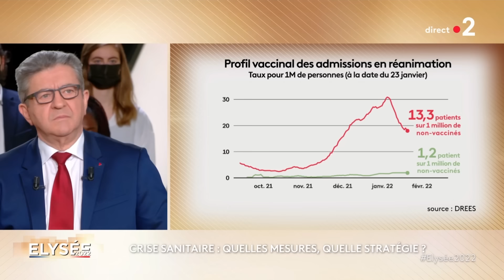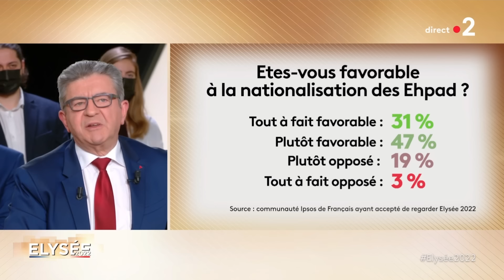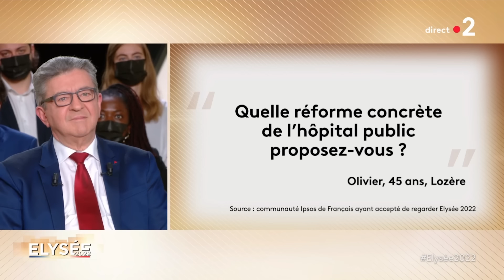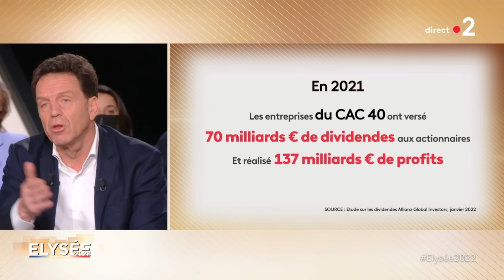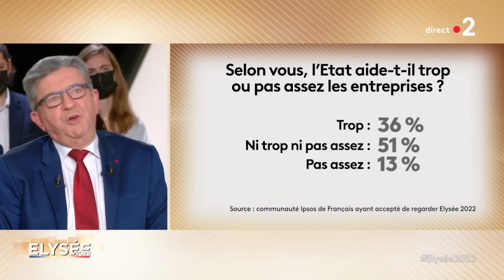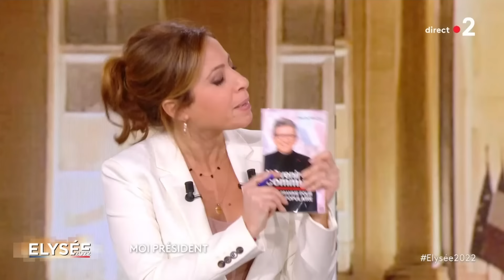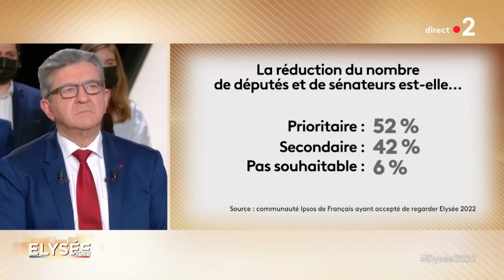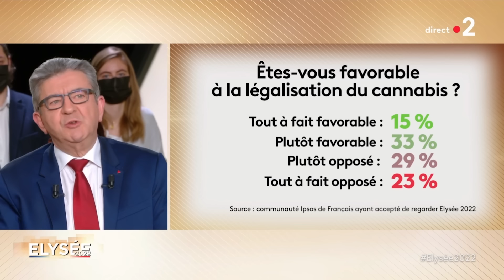Mélenchon à Élysée 2022 sur France 2 - Replay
Le 10 février 2022, Jean-Luc Mélenchon était l’invité de l’émission Elysée 2022 sur France 2.

Jean-Luc Mélenchon était tout d’abord interrogé par Anne-Sophie Lapix sur le thème de la santé. Pour faire face aux virus, il a appelé à développer la recherche fondamentale et les vaccins mais également à mettre en place une société du roulement ou à installer des purificateurs d'air dans les salles de classes. Jean-Luc Mélenchon a souligné les dégâts énormes du quinquennat Macron sur l’hôpital public avec 17.000 lits fermés. Il a dit vouloir faire revenir les 180 000 personnes qui ont quitté l’hôpital et les métiers de la santé en les payant mieux et en en finissant avec l’hôpital entreprise.

Sur les questions sociales, le candidat de l’Union populaire a indiqué qu’il soutenait les principales revendications portées par le mouvement du Convoi de la liberté, comme la baisse du prix des carburants, l’augmentation du pouvoir d’achat ou l’opposition au Pass vaccinal. Il a réaffirmé sa volonté de faire un héritage maximum à 12 millions d’euros afin de financer l'allocation d'autonomie de 1.062 euros par mois pour les jeunes qui étudient à l'université et dans l'enseignement professionnel. Sur les EHPAD, Jean-Luc Mélenchon s’est prononcé en faveur d’une gestion non-lucrative de ces établissements par des structures associatives, des coopératives ou des structures publiques.

Sur la situation internationale, il a renouvelé sa position qui est celle d’une France non alignée qui est dans l’intérêt du pays. Cela permettrait des discussions afin d’aboutir à une situation où la Russie ne passe pas la frontière de l'Ukraine et où les États-Unis n’intègrent pas l’Ukraine dans l’OTAN.

Jean-Luc Mélenchon a ensuite débattu avec le président du MEDEF, Geoffroy Roux de Bézieux. Il a tout d’abord fait le constat que depuis 30 ans, la politique de l’offre qui consiste à réduire le coût du travail et à diminuer certains impôts ne marchait pas du tout. Il a donc proposé de faire la planification écologique qui donnera de la visibilité aux entreprises. Dans le même temps, il a indiqué qu’il faudrait augmenter le SMIC et partager la richesse produite. Enfin le candidat de l’Union populaire a réaffirmé la nécessité de la retraite à 60 ans et pas inférieure au SMIC.

Jean-Luc Mélenchon était ensuite interrogé par Patrick Cohen sur ses mesures concernant la laïcité. Il a défendu l'abrogation du Concordat, mais aussi le fait de refuser, s' il est élu président de la République, de porter le titre honorifique de Chanoine de Latran. Il a rappelé que 9 musulmans sur 10, comme l'ensemble de la population française, considèrent que la laïcité et la loi de 1905 sont de bonnes choses. Il a aussi rappelé que 60 % de la population française n'a aucune religion.

Le candidat de l’Union populaire à l’élection présidentielle a ensuite répondu à deux questions de primo-votants. La première concernait les violences faites aux femmes, et il a indiqué sa volonté de débloquer le milliard d’euros de budget que demandent les associations. La seconde concernait la concentration des médias, et il a expliqué qu’il l’empêcherait et assurerait le pluralisme.

Jean-Luc Mélenchon répondait ensuite aux questions de Léa Salamé sur sa campagne. Il a expliqué que l’Union populaire autour de sa candidature et de son programme était un regroupement large de personnalités venues de tous horizons. Il s’est également dit prêt à amender son programme pour permettre aux communistes de le rejoindre, en proposant que la question de la sortie du nucléaire soit tranchée par un référendum.

Face au journaliste engagé Hugo Clément, il a d'abord abordé le sujet de la souffrance animale et a affirmé sa volonté d'interdire les fermes usines et de faire cesser les pratiques les plus violentes contre les animaux comme le broyage à vif des poussins mâles. Il a aussi parlé de son objectif de sortir du nucléaire et a expliqué qu'il en finirait avec le dépôt de Bure pour les déchets nucléaires, préférant un dépôt à ciel ouvert. Il a également affirmé sa volonté de relancer la recherche fondamentale sur le traitement des déchets radioactifs.

Jean-Luc Mélenchon était enfin interrogé par Claire Chazal sur ses propositions concernant la Culture. Il a défendu le passage du budget de ce ministère à 1 % du PIB chaque année. Il a par ailleurs défendu le rayonnement culturel de la France. Il a en particulier évoqué le domaine du jeu vidéo où notre pays est à la pointe. Il a décrit l'art total que représente le jeu vidéo en affirmant qu'il mêlait la création musicale, graphique, littéraire, cinématographique…

Enfin, le candidat de l'Union populaire a abordé plusieurs sujets très rapidement en fin d’émission. Il a ainsi défendu la légalisation du cannabis, rappelant l'inefficacité de la prohibition à ce jour. Il a aussi rappelé qu'il portait une proposition de loi pour que 150.000 citoyens puissent parrainer un candidat à l'élection présidentielle, proposition de loi refusée par les macronistes.